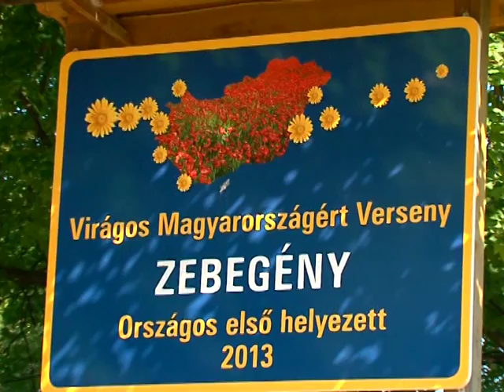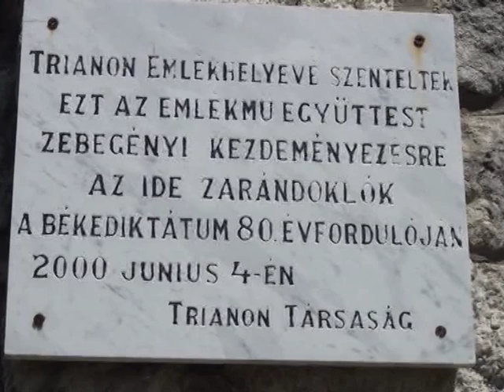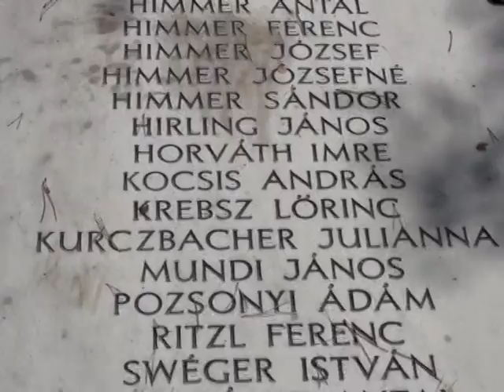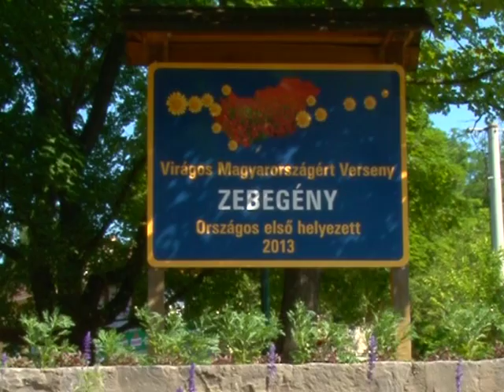Zebegény 2014 A zsűri